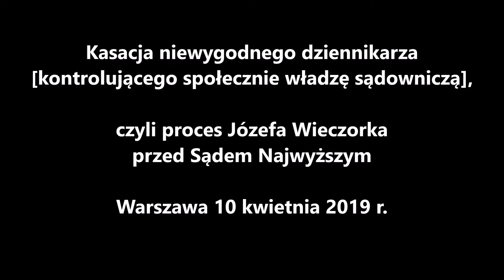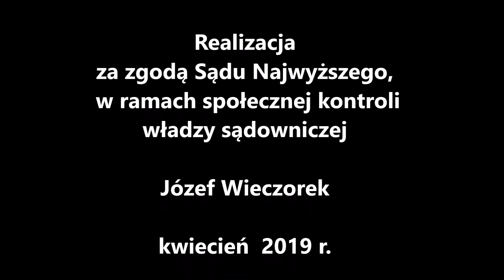Kasacja niewygodnego dziennikarza - proces Józefa W.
Kasacja niewygodnego dziennikarza
[kontrolującego społecznie władzę sądowniczą i akademicką także], czyli proces Józefa Wieczorka przed Sądem Najwyższym

Warszawa 10 kwietnia 2019 r.